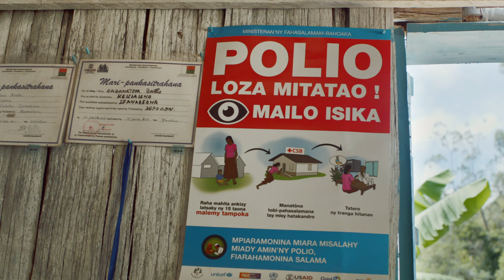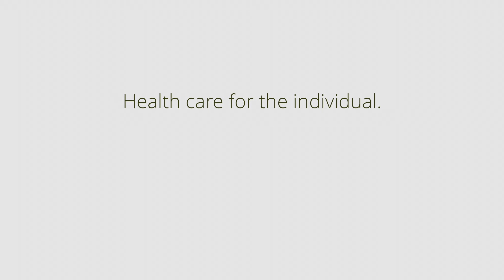The PIVOT Anthem: Advancing Health as a Human Right in Madagascar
Health care for the individual.
Systems for the population.
Innovation for the world.

Production Company:  Drive Eleven
Producer: Denise Sante
Director: Vincas Sruoginis
Cinematographer: David Vollrath
Editor: Vincas Sruoginis
Creative Director: John Carstens
Narration:  Edward Norton
Color Correction:  MPC
Producer: Jenna Gabriel
Colorist:  Daniel Silverman
Audio Mix: Kevin Reilly
VFX: Uppercut
Producer:  Stefanie Bassett
Lead VFX Artist: John Geehreng
Composer:  Brandon O’Connell